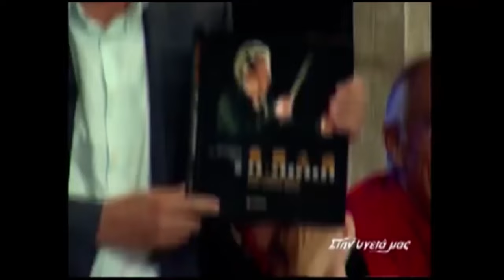O Μίκης στην Κίνα.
Το βίντεο αναρτήθηκε για πολιτιστικούς λόγους και δεν έχει καμία σχέση με οποιασδήποτε μορφής οικονομικό ή άλλο όφελος. Το υλικό προέρχεται από το προσωπικό μου αρχείο και από μία παρουσία του Μίκη στην εκπομπή  "ΣΤΗΝ ΥΓΕΙΑ ΜΑΣ" .  Το βίντεο δημιουργήθηκε με την πολύτιμη βοήθεια του φίλου Πάνου Σαββόπουλου, τον οποίο ευχαριστώ θερμά !  You tube  πανος σαββοπουλος    Γ. Λογοθέτης   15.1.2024